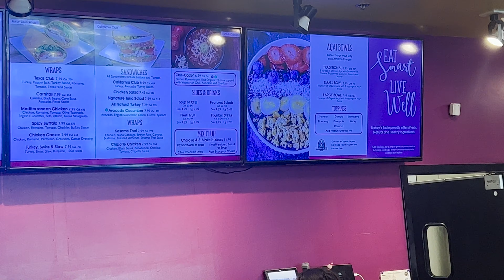Vlogmas Day Four | Ulta thought I was stealing? + New Floridians + Festive Activities